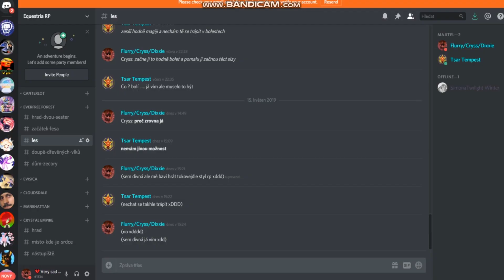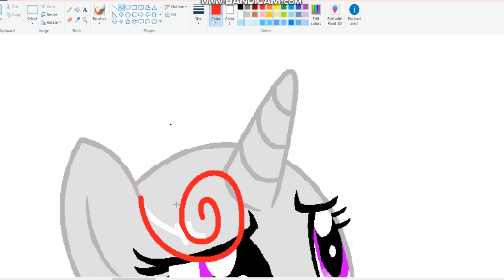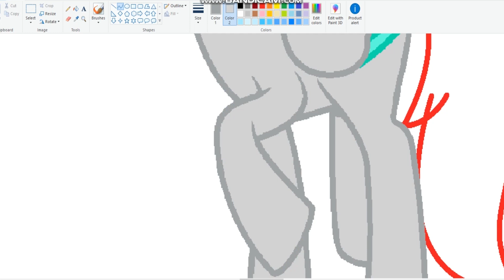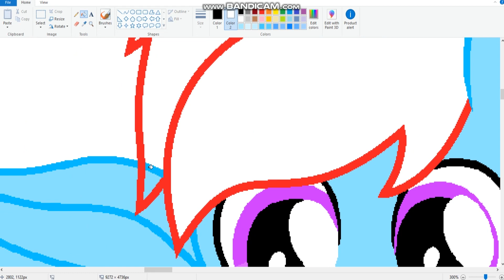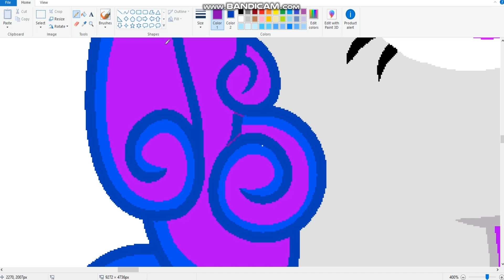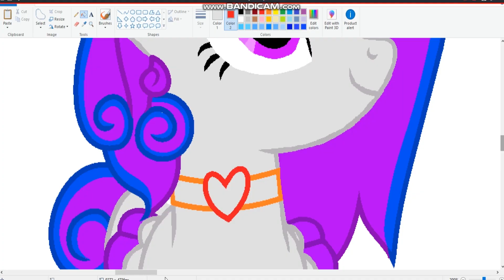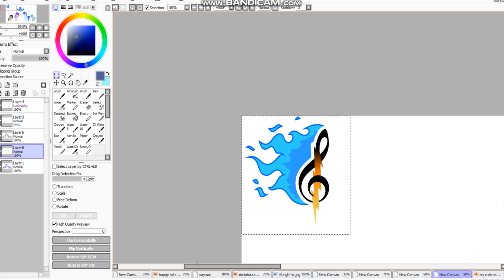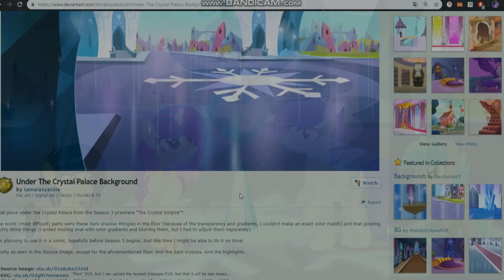SpeedPaint - The Crystal Heart [Next Gen]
SpeedPaint
MLP

Programs:
Adobe Premiere Pro CC 2017
MS Paint
Paint Tool SAI
Ships:
Dixxie Sparkle (Me): Twilight Sparkle × Flash Sentry
Silver Blue (My sis): Twilight Sparkle × Flash Sentry
Blue Future (My sister's BoyFriend): Trixie × Blueblood
Starling Moon (My bro): Twilight Sparkle × Flash Sentry
Charming Rainbow (My sister's baby): Silver Blue × Blue Future

Discord: 💔Very sad Dixxie Sparkle💔#1334

Czech Wattpad: @DustieWhiteDust